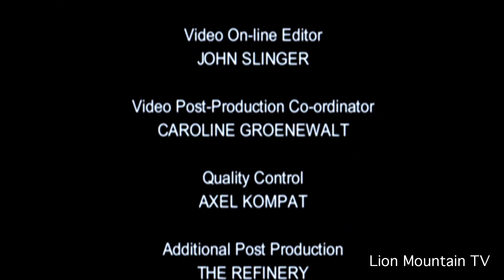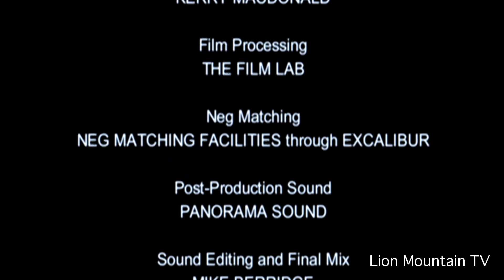February 15, 2023(2)